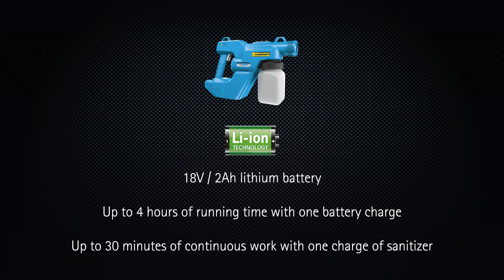E-Spray Electrostatic | Professional spray gun